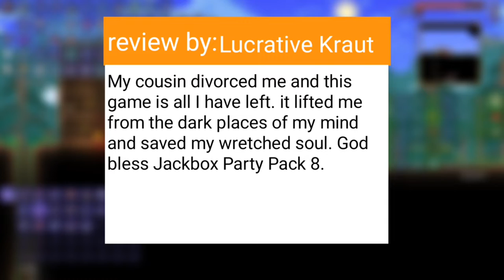Whipping the eye of Cthulhu into submission Terraria summoner only ep:1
in this series ill be playing Terraria with only summoner weapons the catch is I KNOW NOTHING ABOUT SUMMONER CLASS pls comment things i should do in this series and jokes you would like to see in upcoming videos keep in mind i don't have a lot of experience in editing so help and tips on how to improve would be great